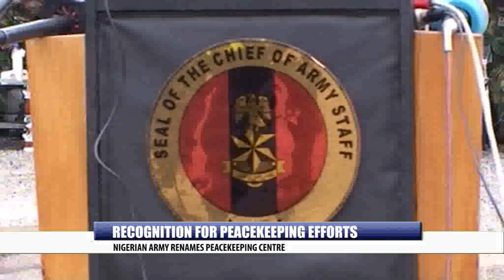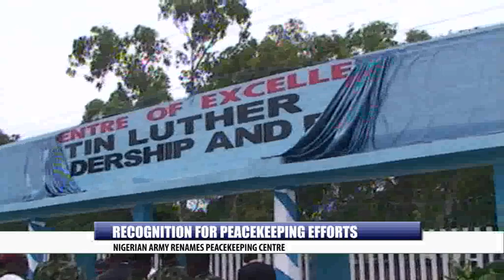RECOGNITION FOR PEACEKEEPING EFFORTS: NIGERIAN ARMY RENAMES PEACEKEEPING CENTRE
The Nigerian Army Peacekeeping Centre, Jaji has been renamed as Martin Luther Agwai International Leadership and Peacekeeping Centre, in recognition of his commitment to peacekeeping efforts and excellent service.
The centre was established in 2004 by Agwai as a Wing, when he was the Chief of Army Staff.
Liberty news correspondent jummai manson who was at the events now reports...